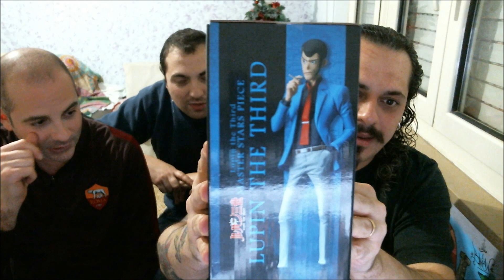VLOG LUPIN III - Lupin Master Stars Piece Pvc Figure By Diablotex Feat: Mas Grande+Marco Pavone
Ciaooooo Ragazzacci vai gustatevi questo bellissimo unboxing con i miei 2 amici Simone e Marco in descrizione vi lascio il sito internet del negozio del mio carissimo amico Marco più numero di cellulare per ordini veloci ciao amiciiiiiiiiiiiiiiiiiiiiiiiiiiiiiiiiiiiii ;)

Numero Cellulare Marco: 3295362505